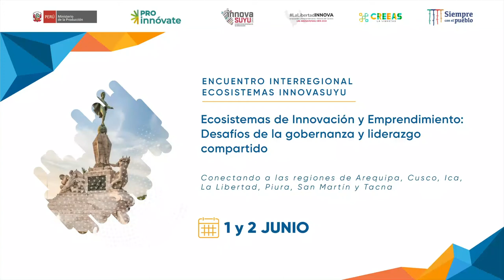Encuentro Interregional Ecosistemas Innovasuyu: Darwin Ayma representante del proyecto DER Cusco